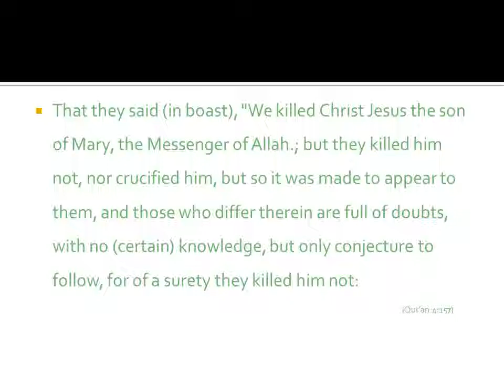ISSA [JESUS] (P.u.h) WAS NOT CRUCIFIED BUT RAISED UP - English - Created by Fahim Akthar Ullal